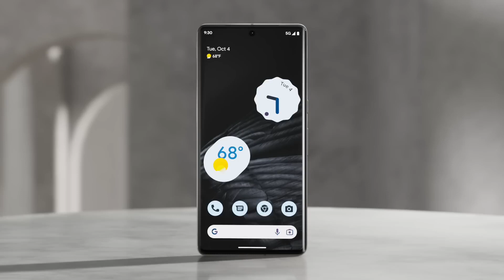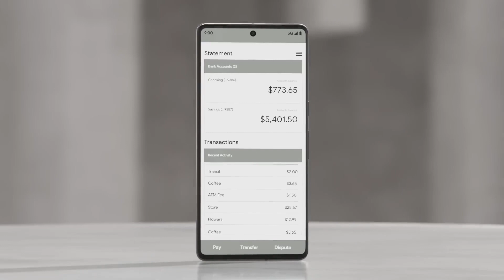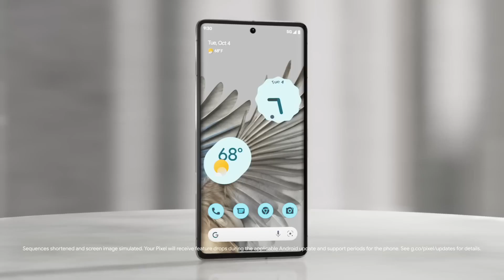Meet the Google Pixel 7 and Pixel 7 Pro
Pixel is the affordable, high-performance smartphone that’s designed for small businesses of all sizes. Complete with trusted Google apps and the flexible Android platform, Pixel has all the capabilities and features that your customers need to support the end-to-end success of their business with out-of-the-box ease.